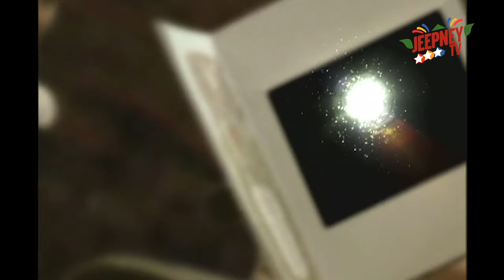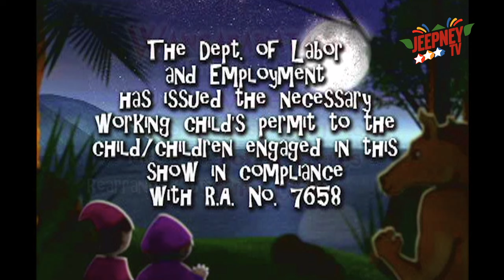Wansapanataym: Si Pedrito't Si Putol feat. John Wayne Sace (Full Episode 173) | Jeepney TV